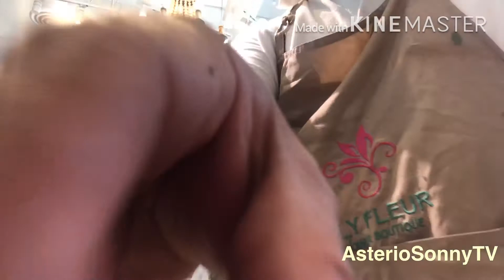Tutorial how to Arranged topiary w/ chocolate